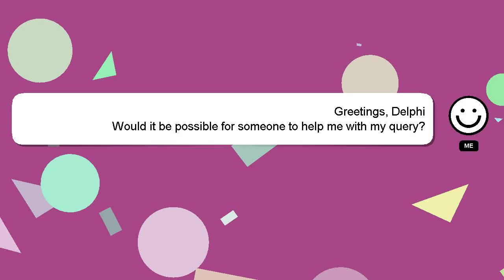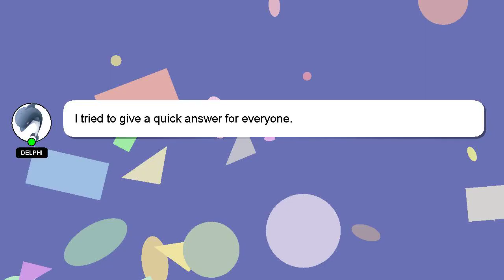How to make a bow out of wired ribbon easy?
A brief introduction of myself, Hello, I am Delphi. I am capable of providing answers to your questions. - How to make a bow out of wired ribbon easy?

*2 What we are experimenting :*